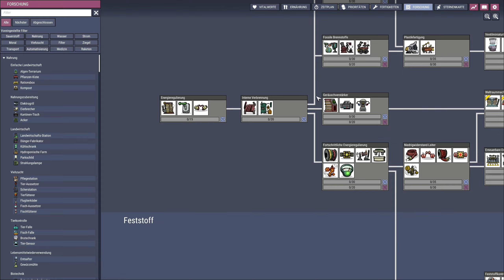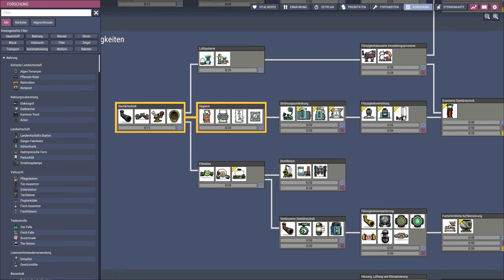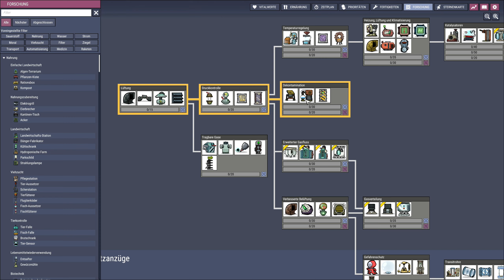OXYGEN NOT INCLUDED [Staffel 07] 💨 029: Auf ein Neues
Oxygen Not Included Gameplay German Let's Play Deutsch

Titel: Oxygen Not Included (PC)
Veröffentlichung: 30. Juli 2019
Genre: Indie, Simulationen
Entwickler: Klei Entertainment
Publisher: Klei Entertainment